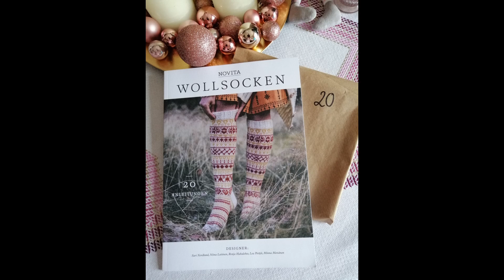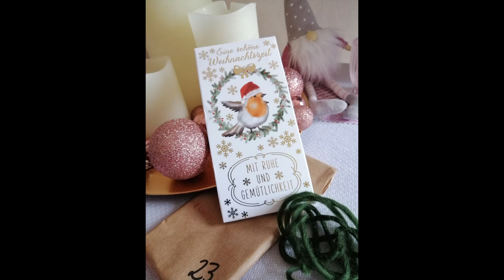Adventskalender - Teil 4 - Tag 18 bis 24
Dieses Video enthält unbeauftragte und unbezahlte Werbung!

Hier der Link zur Fa. Woolhouse